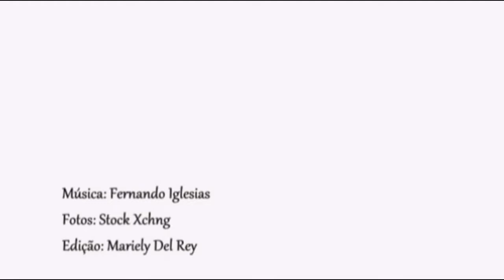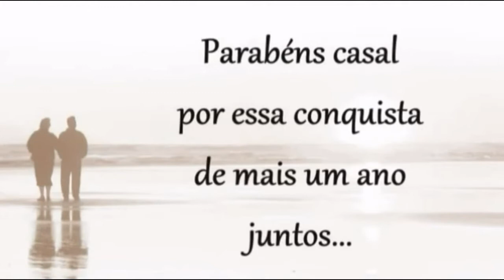Homenagem - Mensagem para Aniversário de Casamento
Homenagem - Mensagem para Aniversário de Casamento do Ministério Lar e Família para todos os casais da nossa igreja

Narração: Mariely Del Rey